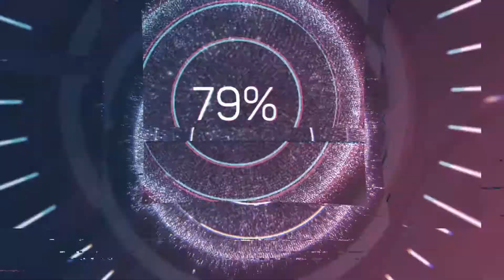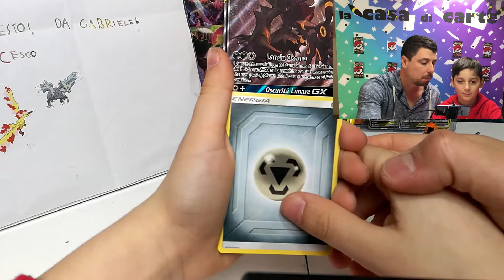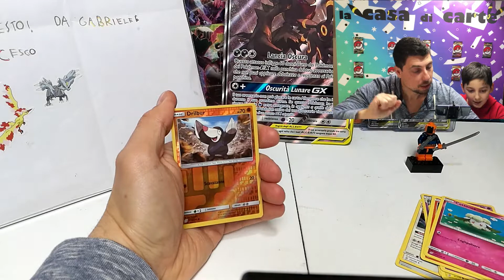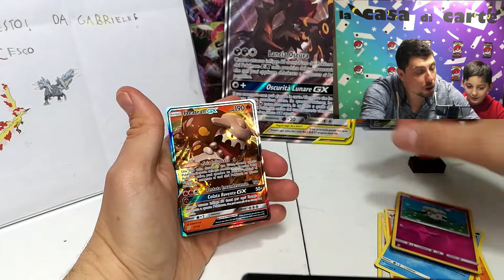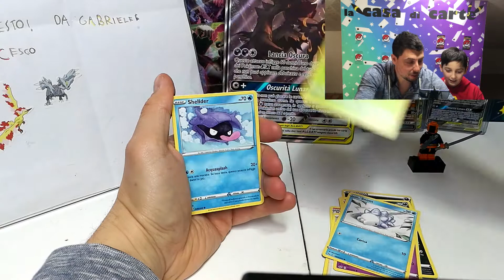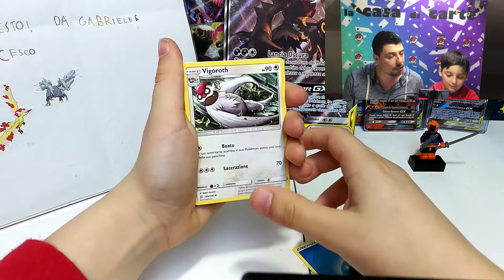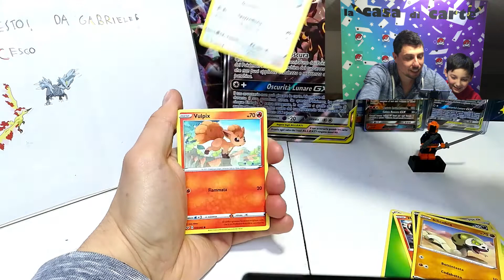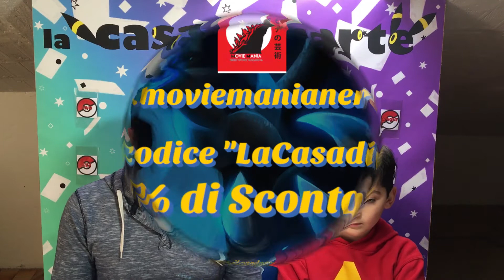APRIAMO LA COLLEZIONE POKEMON POTERI ALLEATI - QUESTE PROMO SONO DAVVERO STUPENDE!!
Per i nostri acquisti Pokemon noi ci affidiamo ai ragazzi del

💥 MOVIE MANIA NERD STORE 💥

Vi ricordiamo i nostri contatti:
⭐️ CARTE POKEMON IN SCAMBIO
La Casa Di Carte#0338

💥  SE HAI LETTO FINO A QUI ALLORA TI MERITI DI ENTRARE NEL NOSTRO GRUPPO TELEGRAM.

Se ti piacciono i nostri video e vuoi sostenerci allora puoi fare una piccola donazione:

Jacopo&Roberto